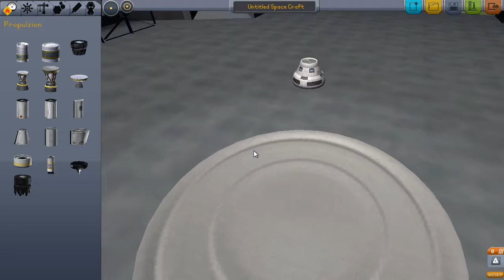[PNCKS KSP 12] Let's Play Kerbal Space Program - Episode 12: Educated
Mission Katrina comes back with some... improvements?

Kerbal Space Program is available at the developer's homepage here for $15